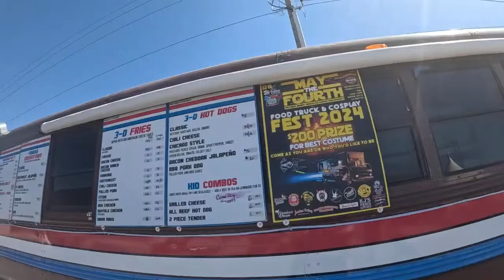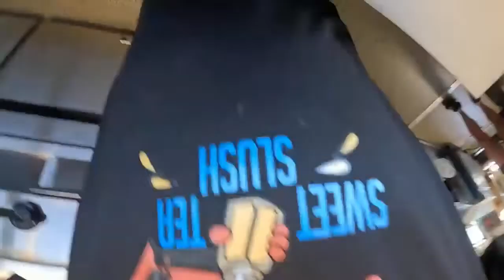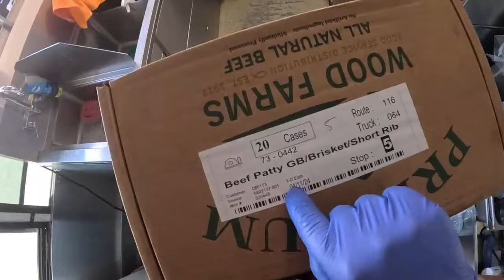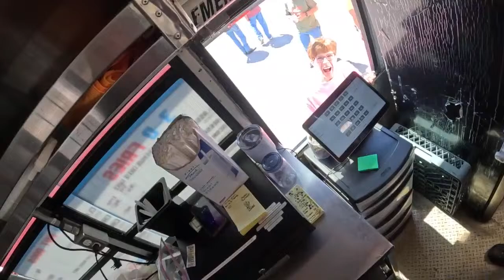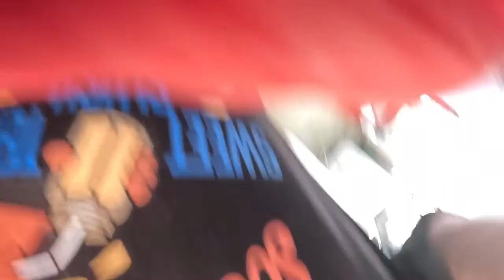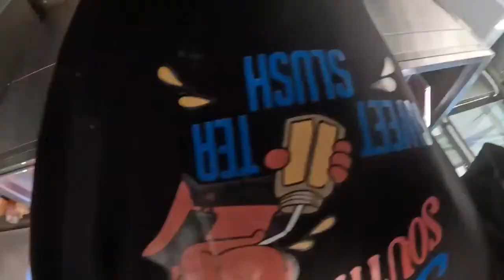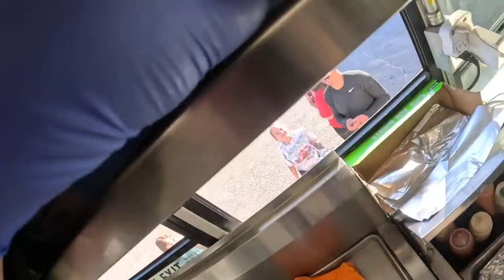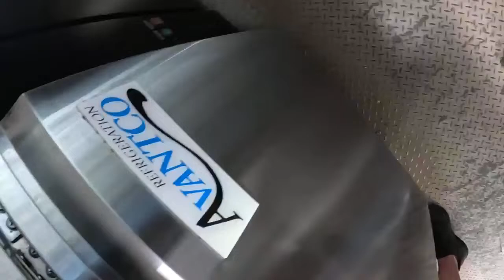LIVE POV Food Truck 3-D MessHaul 🍔 🍟 Kick Ass Event a@harleydavidson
Car Show , Festival, Bands, Should be great !!!